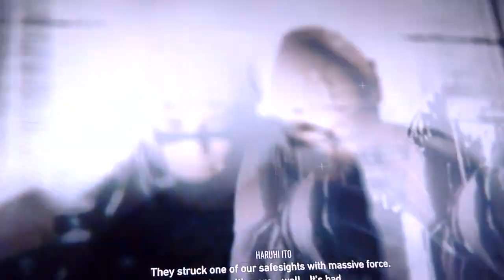Tom Clancys Ghost Recon Break point final ghost recon 49